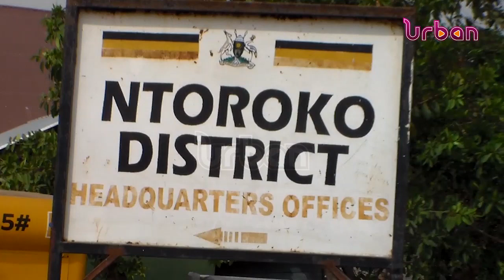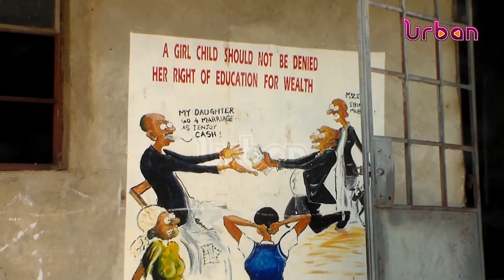Poor UCE performance attributed to lack of infrastructure